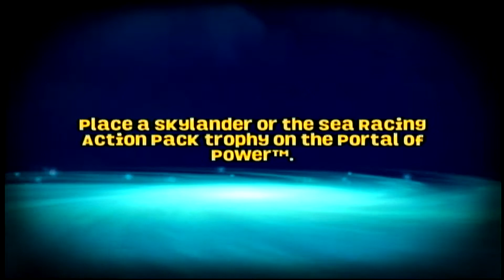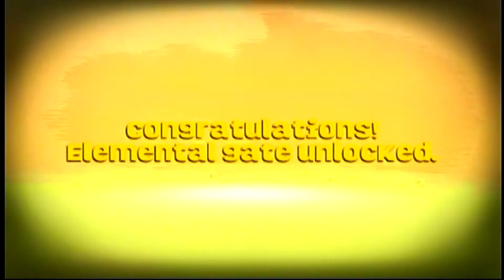Skylanders Superchargers Racing (Wii) Marvelous Tour - Danger Zone #2